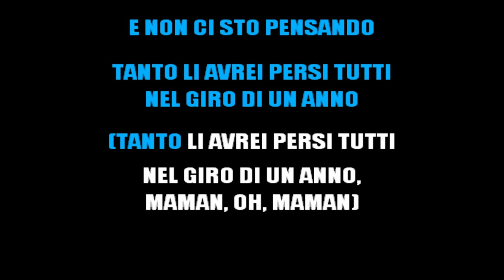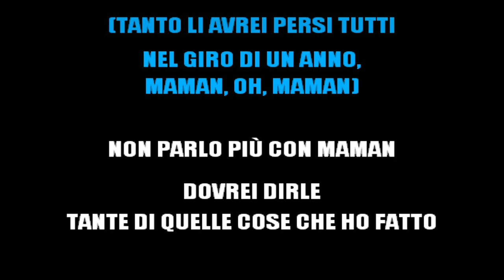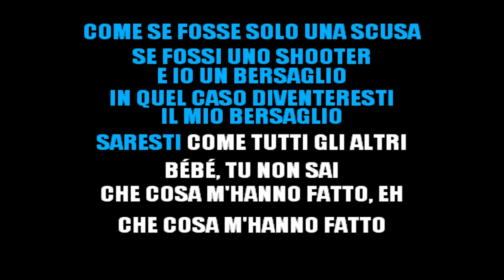RHOVE - SHAKERANDO (KARAOKE STRUMENTALE) [base karaoke italiano]🎤